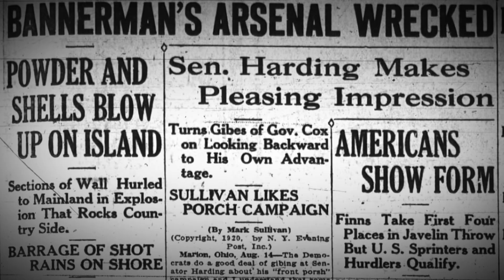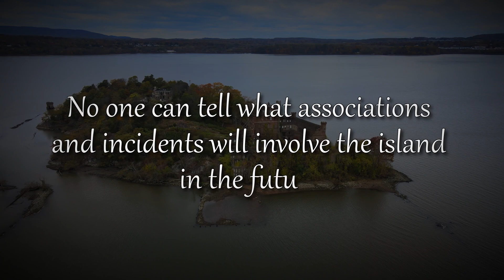Bannerman Castle: Abandoned and Haunted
Welcome back to Darkness Dissected, where I unravel the mysteries of the paranormal world.

Today, we're venturing into the heart of New York to explore the enigmatic Bannerman Castle.

I will take you through the castle's rich history, its haunting tales, and the spirits that are said to roam its grounds.

Are you ready to step into the unknown with me?